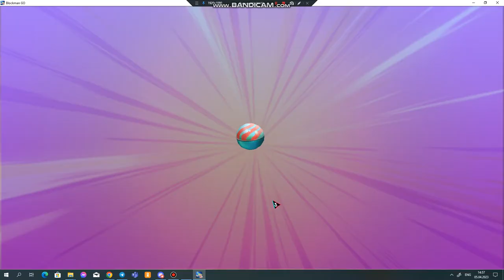BlockmanGo bed wars play😊😊😁😁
SUB 2K HELP